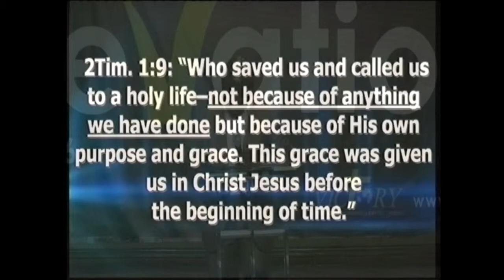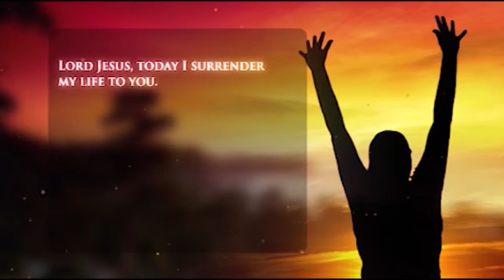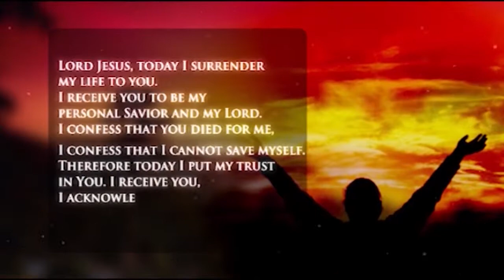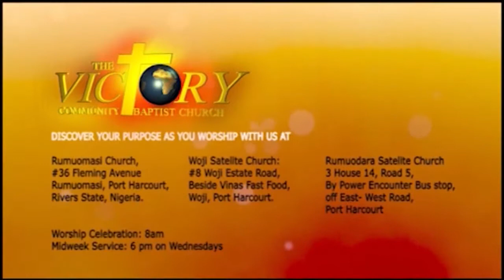My Victory Today "RAISE THE DEAD TO LIFE!" EPISODE 2 By Rev Gideon B Bagudu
Main Idea:
God raised the dead to life through the offer of  salvation; believers should do the same.